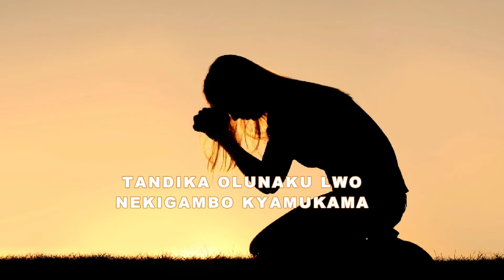AMABALUWA OKUVA ERI KRISTO